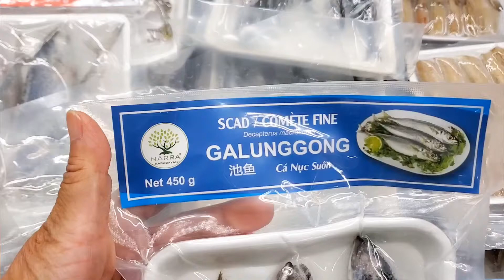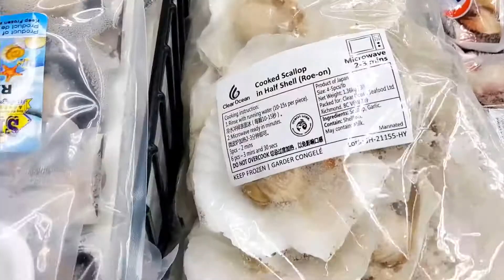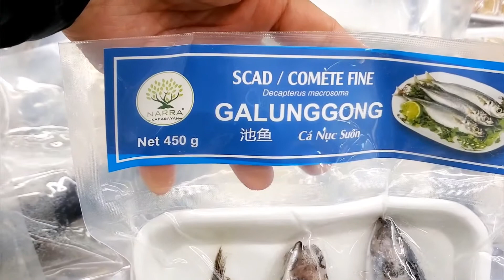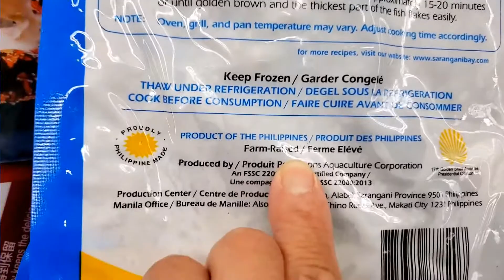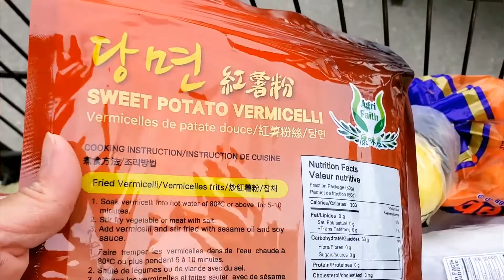MAGKANO ANG GALUNGGONG SA CANADA?/HOW MUCH IS THE PRICE OF SCAD FISH IN CANADA?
Mackerel scad is called Galunggong in the Philippines. This is a favorite fish in almost all households in the Philippines. This is because this fish specie is widely caught in the surrounding seas and ocean and in the past years, Galunggong is sold for a cheap price. It tastes good and it is versatile for whatever way of cooking. It could be fried, grilled, made into soup, could be smoked or dried or salted.

But as time goes by and the seas and ocean became overfished and the cost of fishing has gone up, the price of Mackerel scad has become expensive some families could not afford it anymore.

In this video, I went to a Nations Chinese Market in Vaughan, Ontario to find out the price of Mackerel scad or Galunggong. I bought some and cooked them and ate them.

I found out that the price of Mackerel scad or Galunggong here in Canada, particularly in Ontario is higher that the price in the Philippines by about $2.50 in every kilo.

Also, I showed here my haul from Nations Market and mentioned that I always shop for those that are on-sale but I only buy those that I need in order to save money. But the Mackerel scad / Galunggong was not on sale, they are in regular price.

The video also shows that I cooked those Mackerel Scad/Galunggong by frying and I ate then by dipping first in soy sauce and lemon and eating it with white rice.